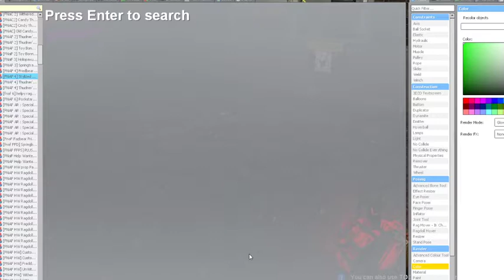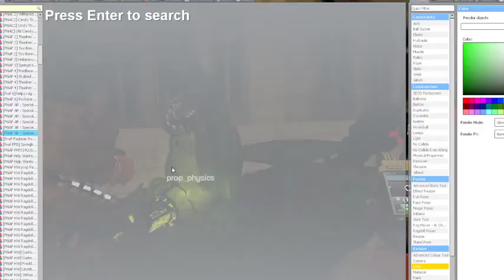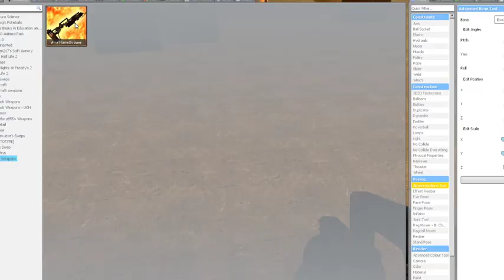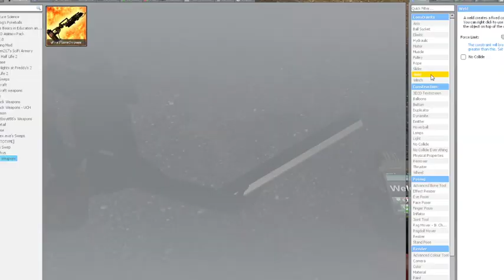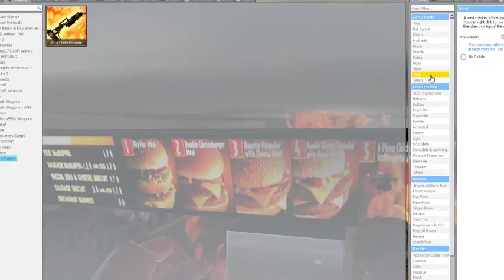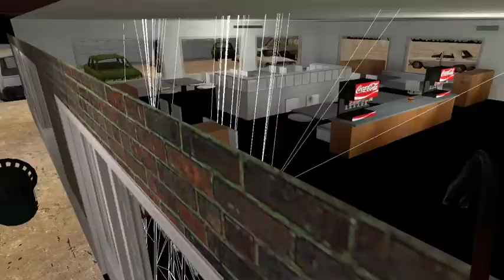vr toy freddy works at mcdonalds